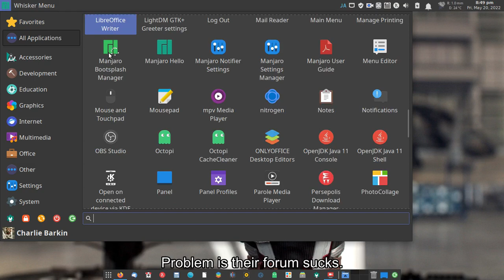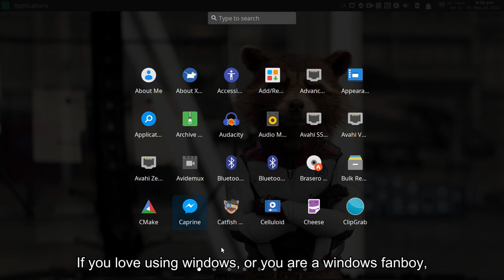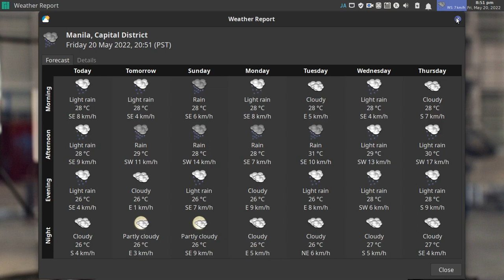Why I return to Manjaro Linux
Is Manjaro the best XFCE4 Distro ever? Well maybe not.

I return because I like their upgrade pattern.
I return because of how they implement their XFCE4 in a rolling release environment.
I return to it because I am already a custom to it.
Because I am familiar with the way Manjaro Linux does their rolling release schedule.

They make Arch Linux simple to users.

Problem is their forum sucks.

But after all this is an Arch Linux based distro. If you have a problem, you can find answers to the Arch Linux Wiki or Google.

Right now I am making Manjaro as my daily driver. Even though their forum and their developer sucks big time.

To each it's own.

If you love using windows, or you are a windows fanboy, go ahead and still use windows.
We are not forcing any one to switch to Linux.
It is your computer. You can use what operating system you want.

But for me, I am still using Linux.

Because I want to be free.
Free from viruses, spyware, malware, and big companies tracking my data. So I use Linux.

I have an old hardware. It extend the life of my laptop for another 25 or more years.
It keeps the landfill clean of e-waste.

And it's sustainable.

Stop climate change, use Linux.